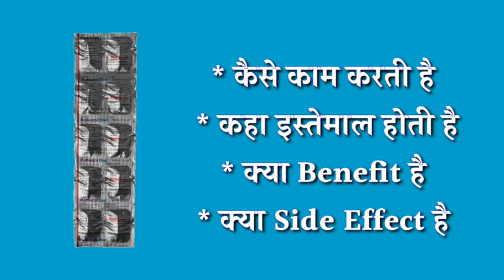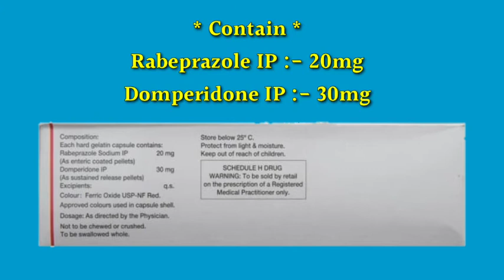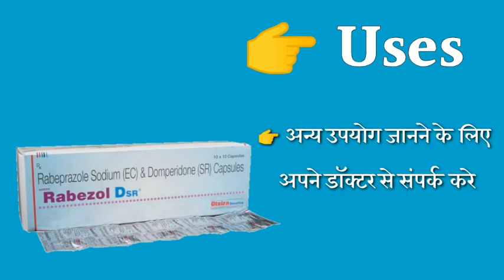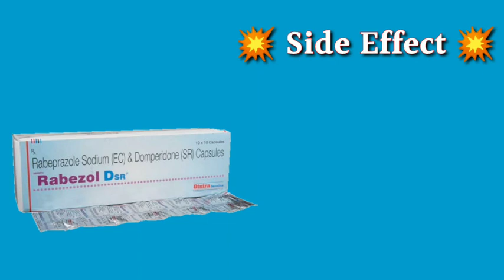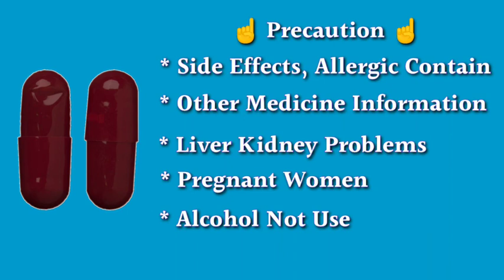rabezol dsr capsule uses | price | composition | dose | side effects | review | in hindi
This video is all about Rabezol dsr capsule, its uses, side effects, ingredients, price, dose, precautions and how to take, full detail in hindi